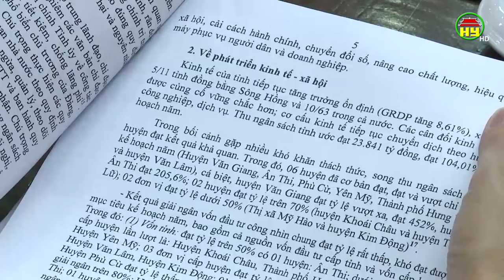Thường trực Tỉnh uỷ giao ban với Thường trực các huyện ủy, thị ủy, thành uỷ